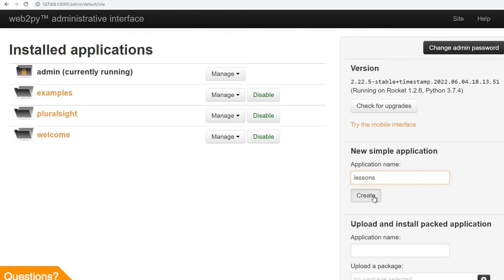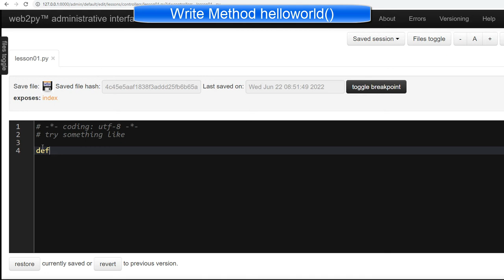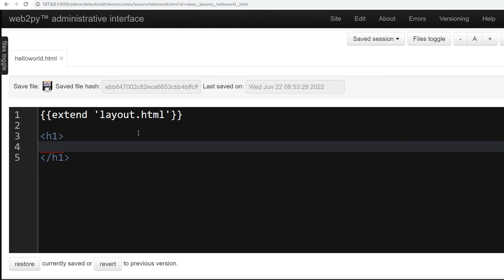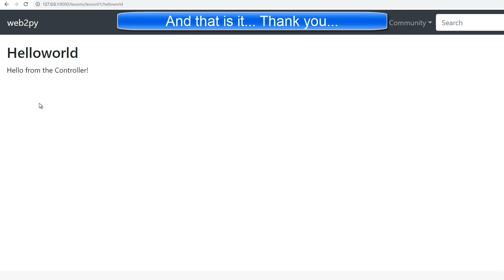Python Web Programming for Beginners Lesson 01